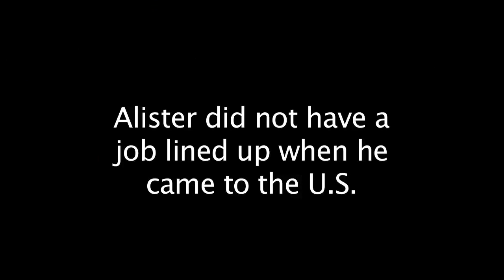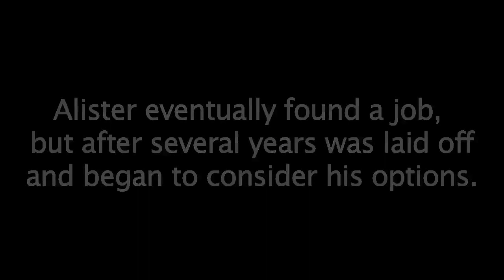Homeland - Alister Nisbet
Alister Nisbet followed his wife to America and wound up living the American Dream.